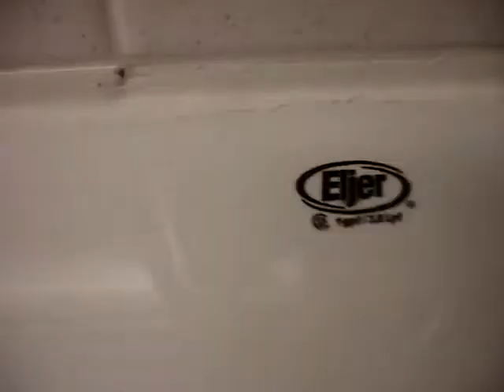Mayo Clinic old style urinals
They are featured on urinal.net   I took video in bathroom on 15th floor in the Mayo Clinic Building.
I cant find old urinals on 8th floor as stated on this